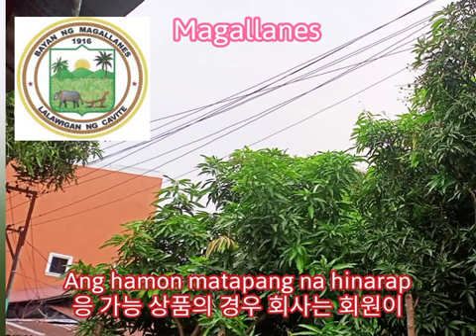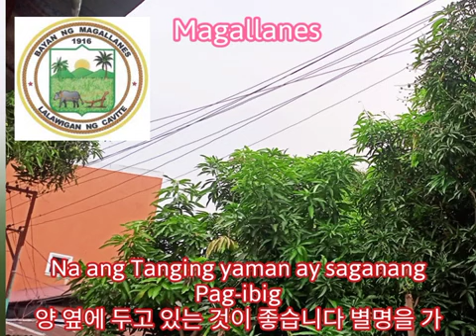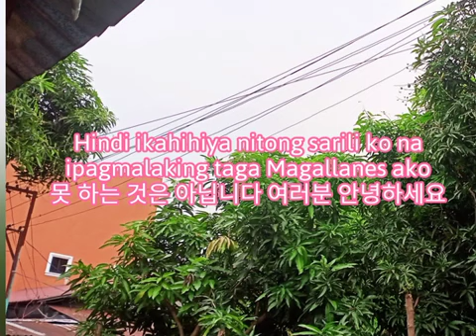National Anthem Magallanes - Magallanes Bayang Kong 롤 최초의 자연주의 화장품 광고 게재 및 타사